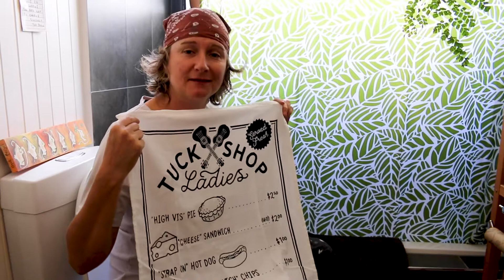Sams Great Tips #7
Out of dunny paper? Sam's got the tip for you...